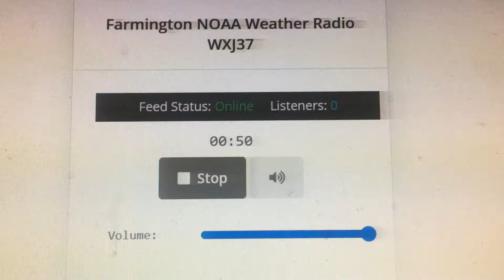NOAA Weather Radio WXJ37 Station ID | Live Stream